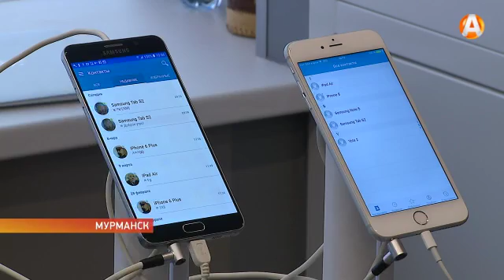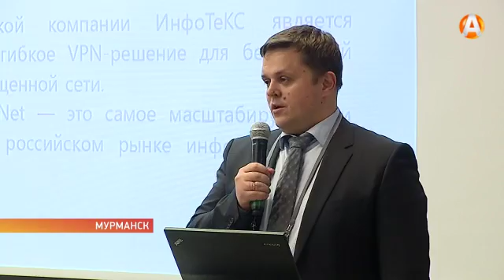Как уберечь от киберпреступников «ключ от квартиры»